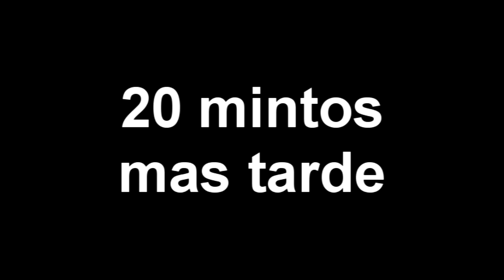BUSCANDO PENDONES PARA LAS CHICHIGUAS 3.0-Moises Ledeus-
Hola amigos en el día de hoy fuimos a buscar pendones para las chichiguas,  conseguimos un montón gracias a Dios!!!
espero les guste mucho este video que lo compartan tan con sus amigos ...

Muchas gracias por el apoyo Ya vamoas araumbo a superar  los 30 mil!!!